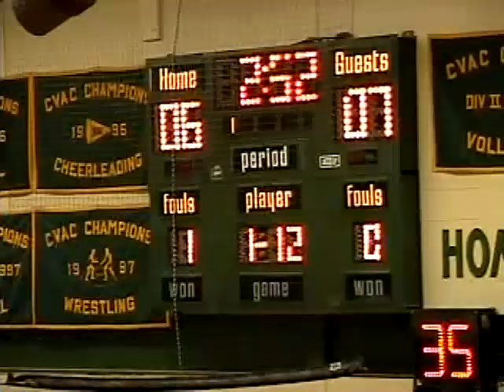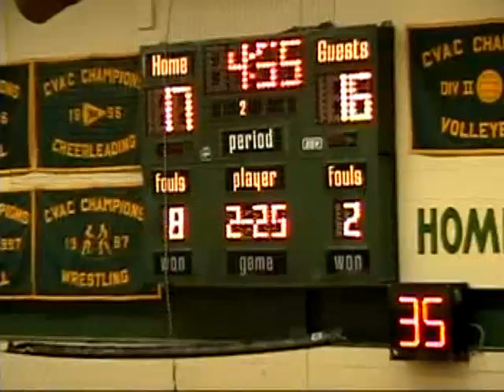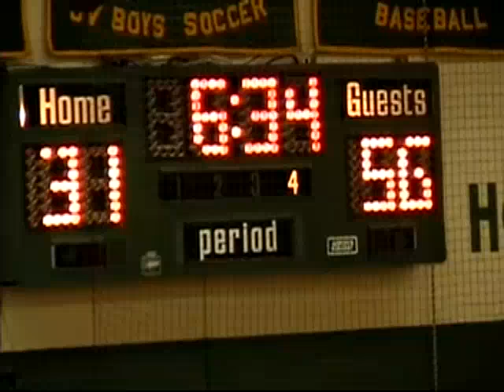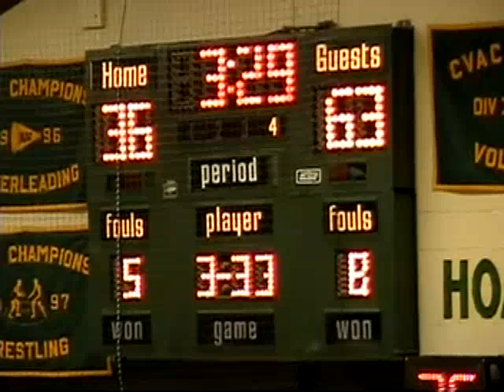NAC - Peru Boys Digital Issues 1-28-06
Digital break-up throughout. hit fast forward one-time and it should play at a watchable speed. but with no audio, 2006